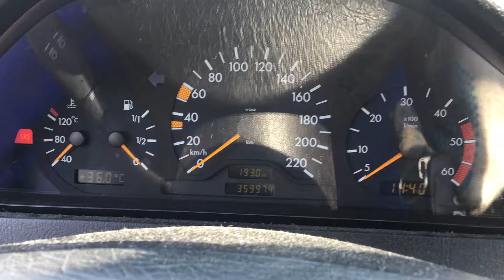S 3422 ДВС (Двигатель) Mercedes W202 2.2CDI OM611.960